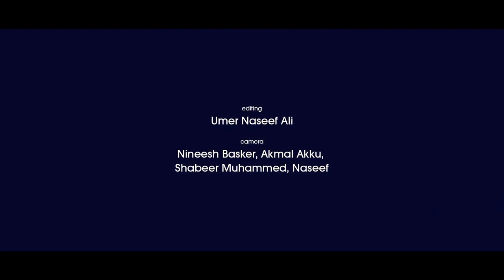Main Nara e Mastana | WASIF ALI WASIF r.a | Sameer Binsi & Imam Majboor | നാരാ ഏ മസ്താനാ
میں نعرۂ مستانہ، میں شوخئ رِندانہ
میں تشنہ کہاں جاؤں، پی کر بھی کہاں جانا

میں طائرِ لاہُوتی، میں جوہرِ ملکُوتی
ناسُوتی نے کب مُجھ کو، اس حال میں پہچانا

میں سوزِ محبت ہوں، میں ایک قیامت ہوں
میں اشکِ ندامت ہوں، میں گوہرِ یکدانہ

کس یاد کا صحرا ہوں، کس چشم کا دریا ہوں
خُود طُور کا جلوہ ہوں، ہے شکل کلیمانہ

میں شمعِ فروزاں ہوں، میں آتشِ لرزاں ہوں
میں سوزشِ ہجراں ہوں، میں منزلِ پروانہ

میں حُسنِ مجسّم ہوں، میں گیسوئے برہم ہوں
میں پُھول ہوں شبنم ہوں، میں جلوۂ جانانہ

میں واصفِؔ بسمل ہوں، میں رونقِ محفل ہوں
اِک ٹُوٹا ہوا دل ہوں، میں شہر میں ویرانہ

واصف علی واصفؔ
Hazrat WASIF ALI WASIF Reh Naats